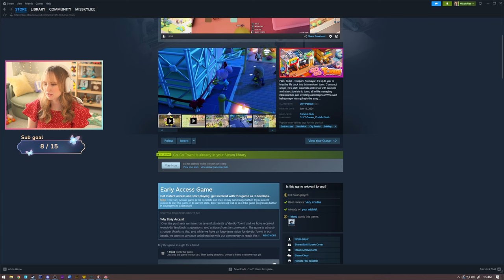This Game Has Me HOOKED! - Go-Go Town | Part 1